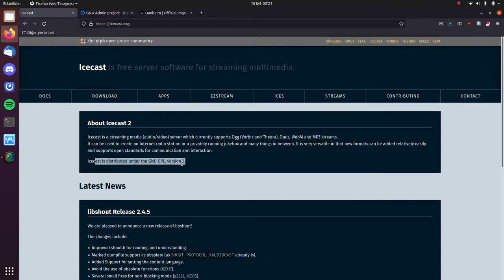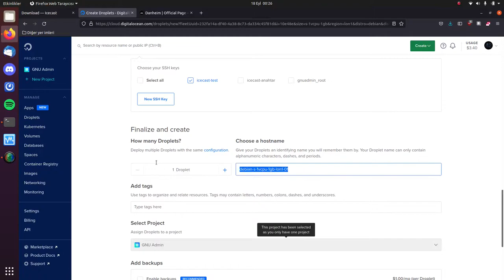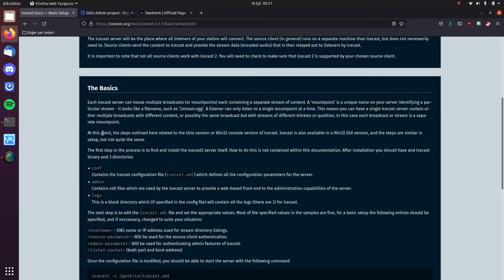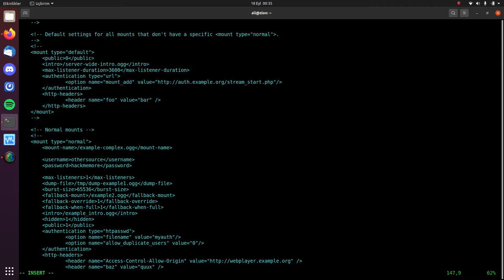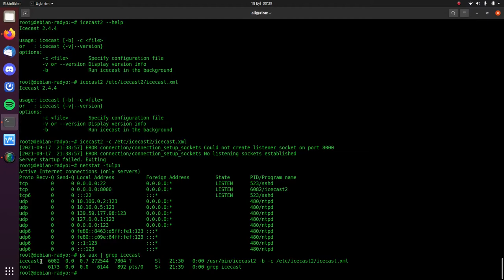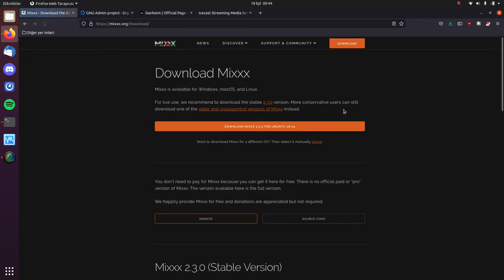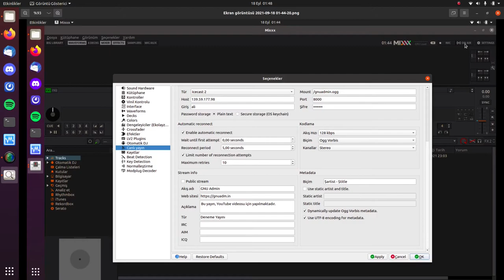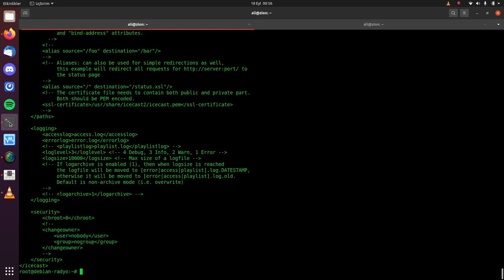Kendi Internet Radyonuzu Kurun - Debian GNU/Linux Üzerinde Icecast Kurulumu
Bu videoda, Digital Ocean üzerinden ayağa kaldıracağımız bir droplet'te, Debian GNU/Linux üzerine Icecast kurulumu yapıp kendi internet radyomuzu oluşturacağız.

00:00 Giriş
00:35 Icecast Nedir?
01:25 DigitalOcean'da Droplet Oluşturma
06:21 Icecast Kurulumu
21:55 Yayının Yapılması
27:12 Test Yayını
30:42 Teşekkürler Danheim

*** YASAL UYARI ***
Bu videoda yer alan bilgiler eğitim amaçlıdır. Burada edindiğiniz bilgiler ile production ortamına çıkmanız önerilmez. Yayın haklarına sahip olmadığınız bir eseri herhangi bir ortamda yayınlamanız suçtur. Bu videoda Danheim'ın Berserkir şarkısı kullanılmıştır.

Harika müzikler için teşekkürler Danheim!

Thank you for the great music Danheim!

* Digital Ocean referans linkim ile üye olursanız hem siz hem de ben Digital Ocean'da kullanılmak üzere kredi kazanabiliz